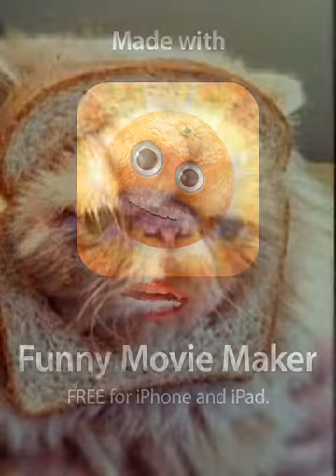Cats In Bread